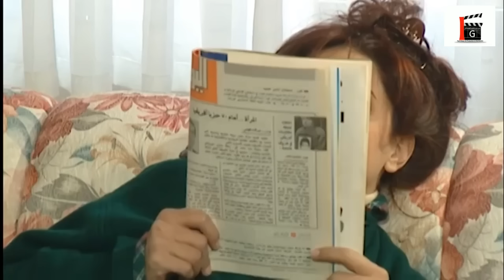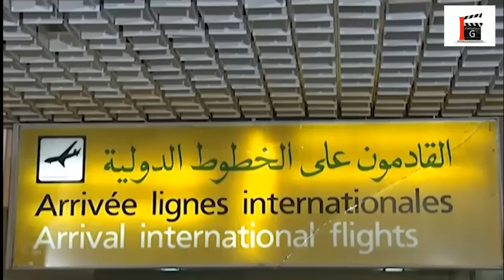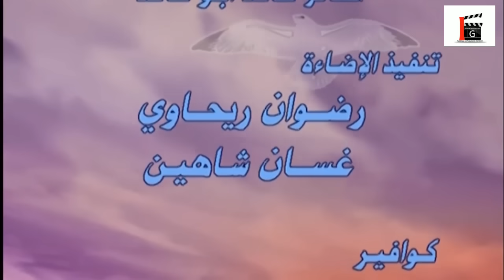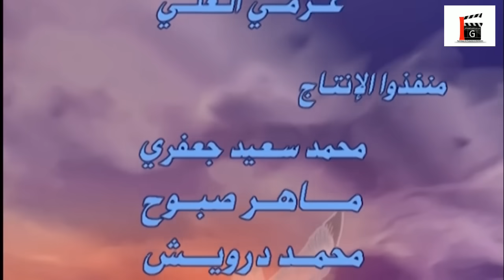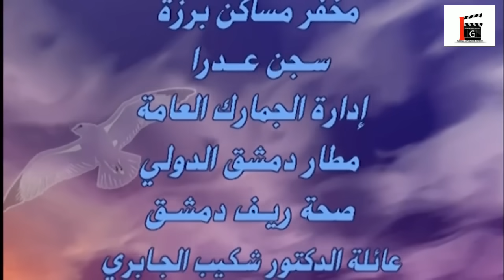مسلسل الطير ـ الحلقة 14 الرابعة عشر كاملة HD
المسلسل السوري الطير
عمل اجتماعي يتحدث عن فتاة تدعى عبير يتناول حياتها من طفولتها بعد ان دخل والدها السجن وتزوجت والدتها وقامت بتربيتها امراه غنية , وبالتالي توالت الاحداث التي تمر بها .
بطولة رفيق سبيعي - عبد  الرحمن ال رشي - سلمى المصري - وفاء موصللي - سعد مينة - باسم ياخور - كاريس بشار - عبير شمس الدين - جهاد عبده - علي كريم - رامي حنا - قيس الشيخ نجيب - سحر فوزي - ديمة بياعة - عادل شكري - محمد الحريري - عبد الحكيم قطيفان - عباس الحاوي
اخراج
غسان جبري